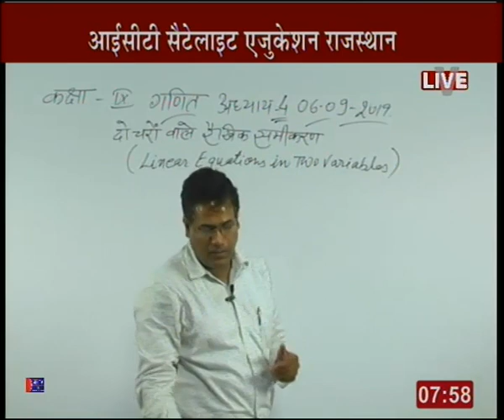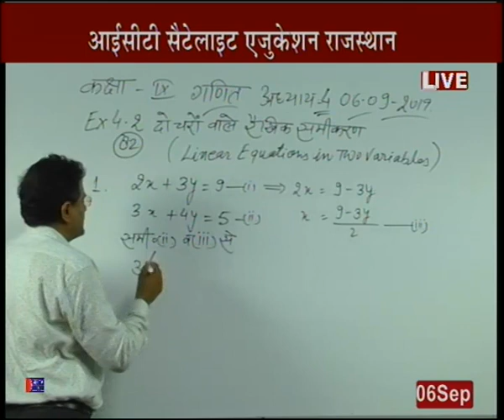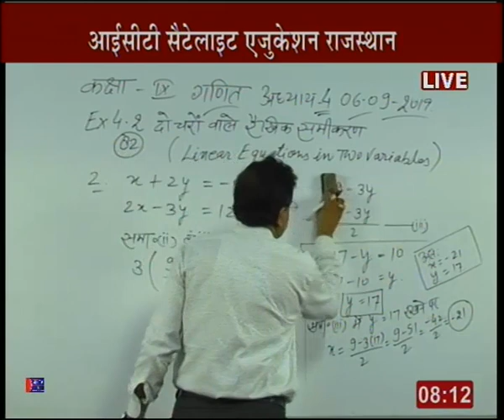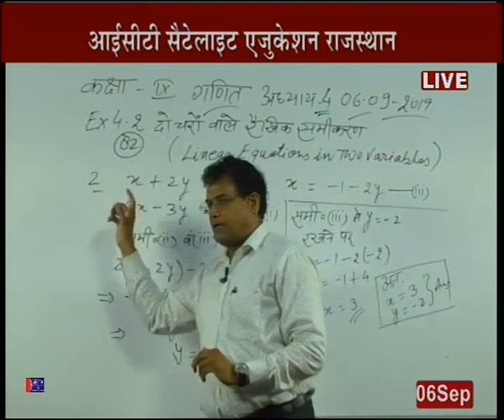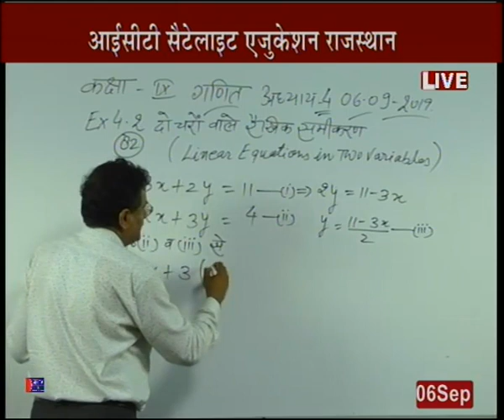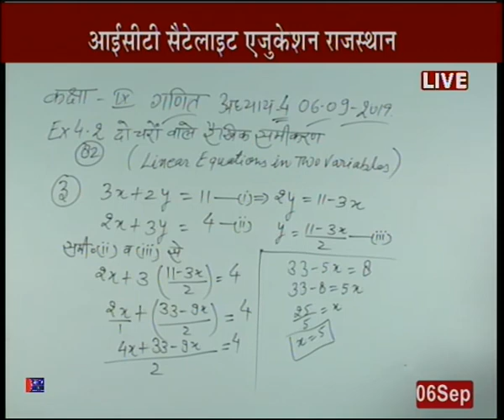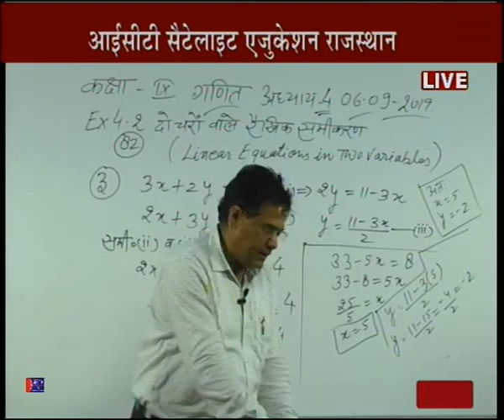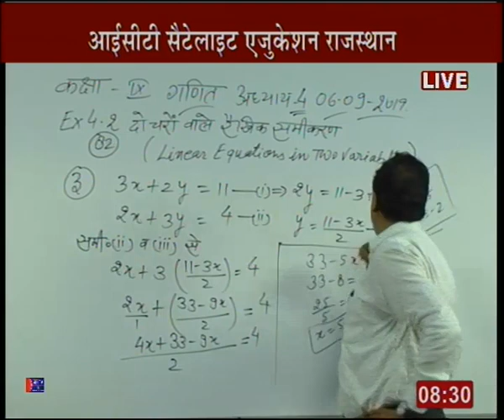Rajasthan ICT Satellite Education Maths 9th"Linear Equations in Two Variables"6 Sep 2019-20 Lect-27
Rajasthan ICT Satellite Education Maths 9th "Linear Equations in Two Variables" 6 Sep 2019-20 Lecture-27